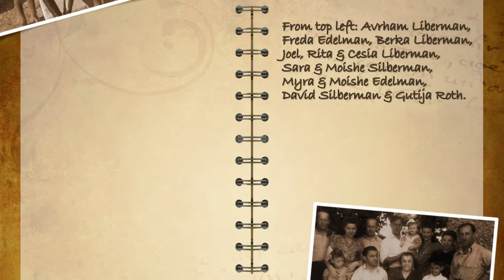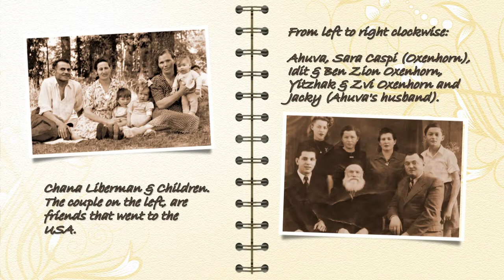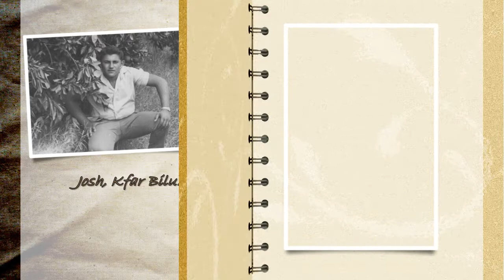The Old Photo Album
This is your Heritage...